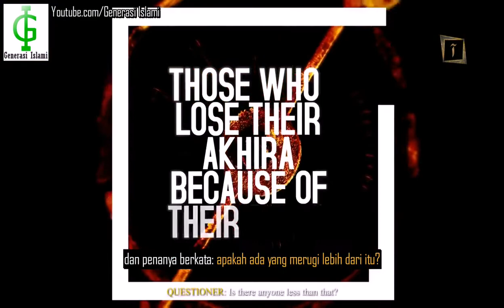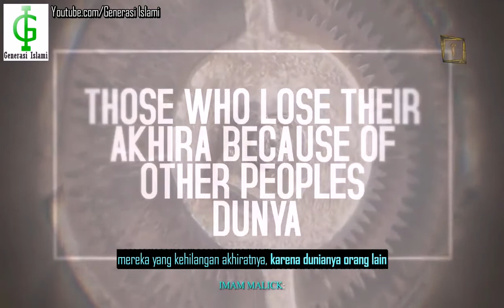Orang Yang Paling Merugi Menurut Imam Malik | Hamza Yusuf Subtitle Indonesia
Orang Yang Paling Merugi Menurut Imam Malik | Hamza Yusuf

Generasi Islami